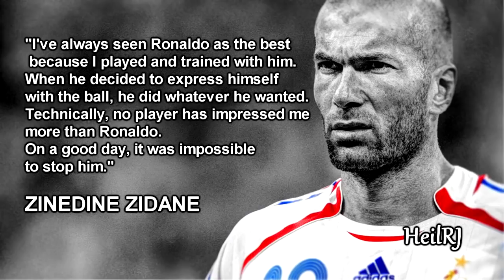Ronaldo Humiliating Great Defenders